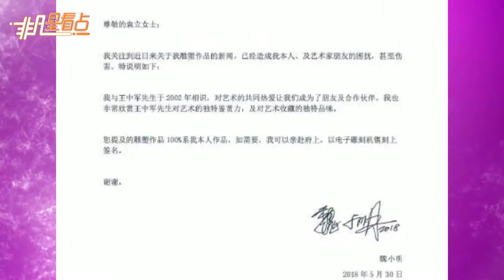袁立質疑華誼兄弟王中軍賣假藝術品 王中軍回應“清者自清”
近日，知名演員袁立在朋友圈中稱十年前在華誼兄弟傳媒股份有限公司創始人、董事長王中軍手中買到假藝術品。此事被媒體爆料并開始發酵。5月30日下午16:07分，王中軍通過官方微博華誼兄弟回應此事。王中軍稱兩件作品分別來自藝術家魏小明和李凱，并稱袁立未與當事人溝通就直接將事情公之于眾，十分詫異和失望。王中軍表示，事情并不復雜，真假也不難求證，清者自清。